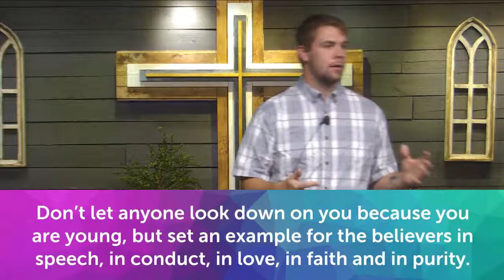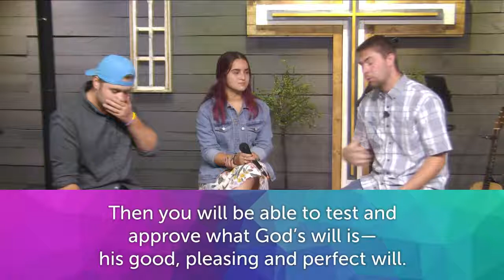Youth Sunday! 6.27.21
We celebrate our youth today! They share about what God is going in their lives and what it looks like to live for Jesus in 2021!